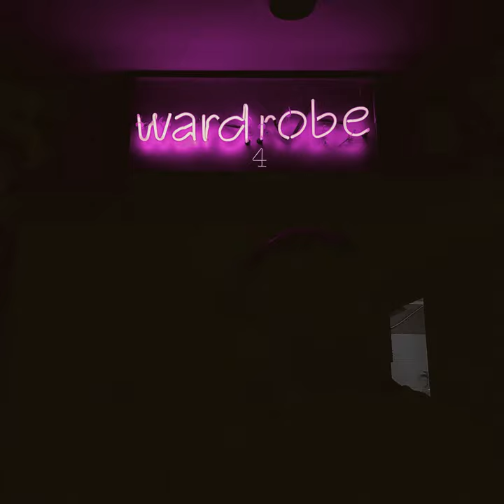Red Wine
Red Wine · Baby Got Beatz

Wardrobe 4